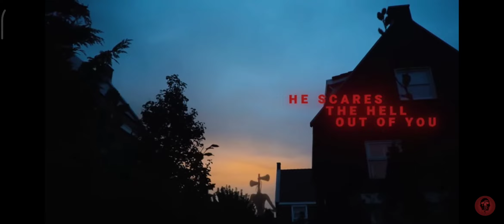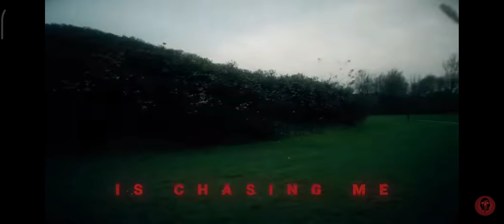УБЕГАТЬ. РЕДКАЯ ПЕСНЯ🔥ДОРОЖНАЯ ПЕСНЯ СМЕРТИ🔥